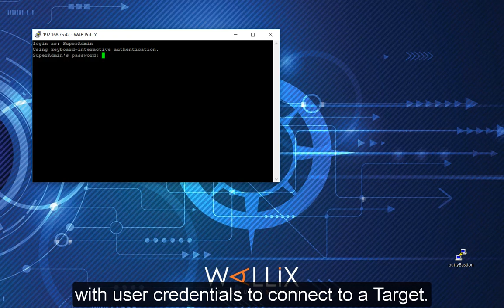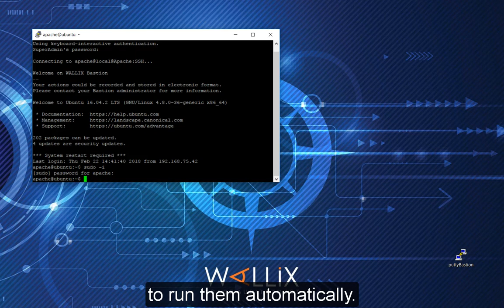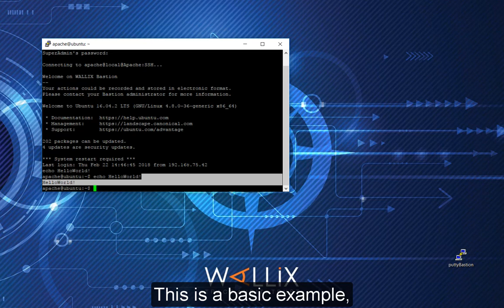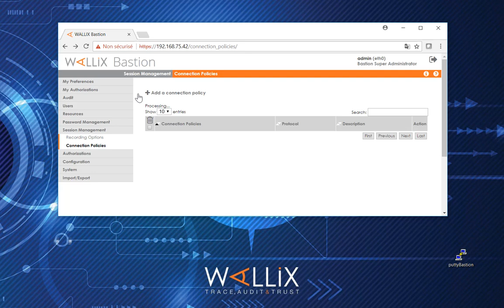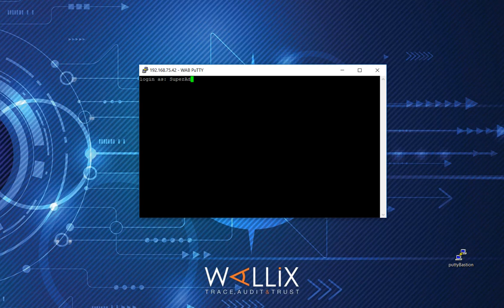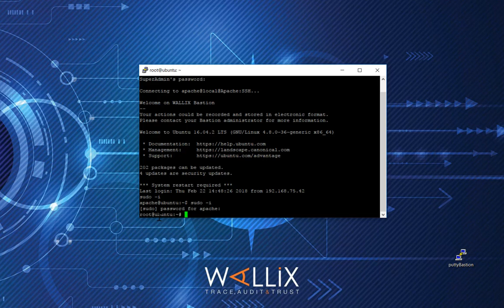Tutorial: Bastion SSH Scenarios.